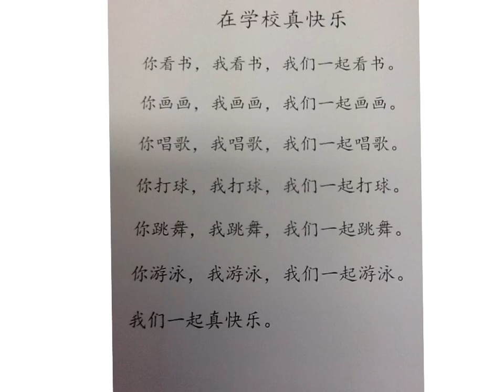在学校真快乐